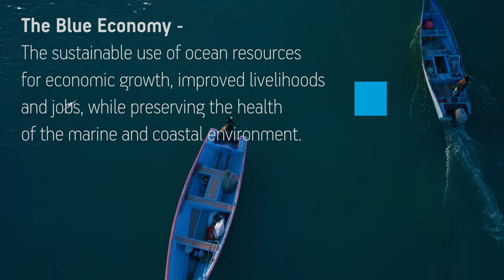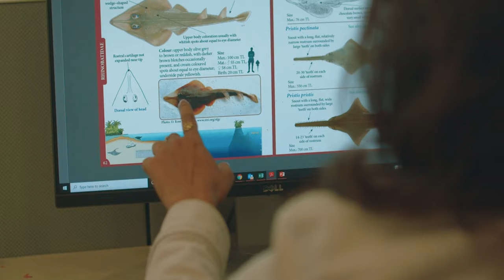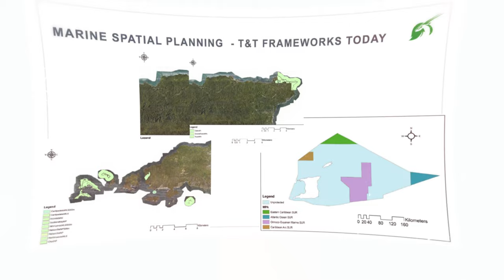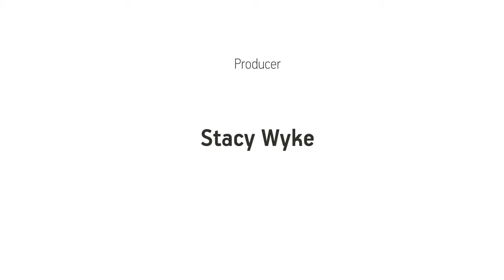Trinidad and Tobago's Marine Spatial Plan for the Blue Economy - The Institute of Marine Affairs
With the designation of 2021 to 2030 as the United Nations Decade of Ocean Science for Sustainable Development, ecosystem-based management strategies such as Marine Spatial Planning (MSP) are proving to be essential to promote the sustainable development of maritime activities, or in other words: the Blue Economy.

The Intergovernmental Oceanographic Commission (IOC) of UNESCO is the United Nations body responsible for supporting global ocean science and services. It enables its 150 Member States to work together to protect the health of our shared ocean by building their scientific and institutional capacity.

In Trinidad and Tobago, the Institute of Marine Affairs works in the fields of coral and mangrove monitoring, fisheries and aquaculture, coast water quality, geomatics systems, ocean governance and others to provide data for policy-makers to foster the Blue Economy.